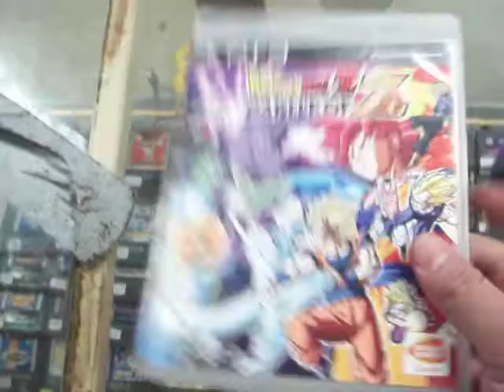dragon ball z battle of z ps3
dragon ball z battle of z ps3 en Bluegames Morelia